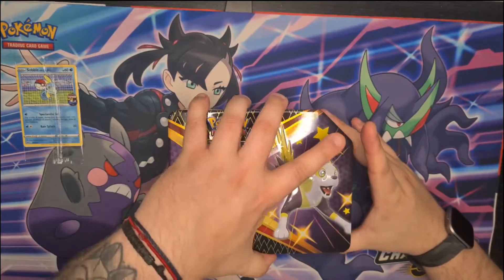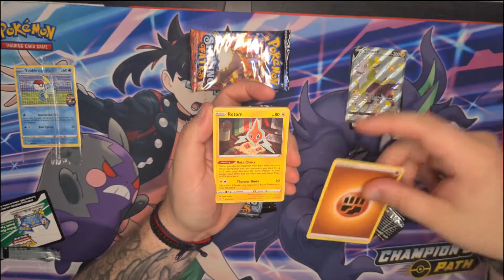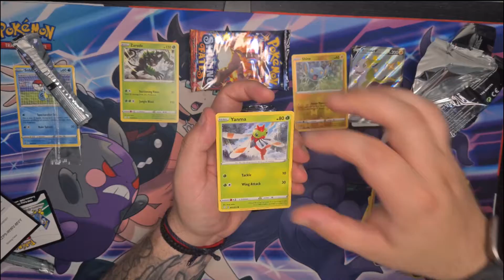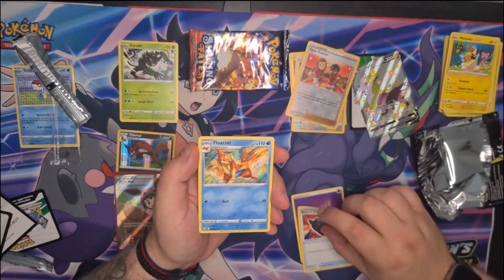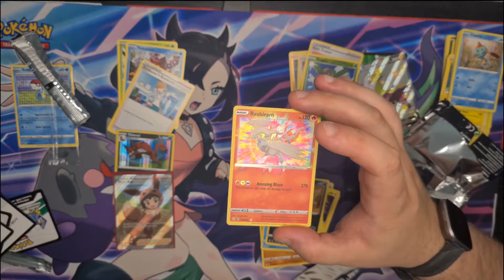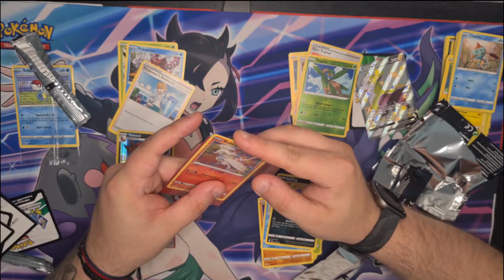Shining Fates Doggo!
opening some shining fates pokemon cards!!!